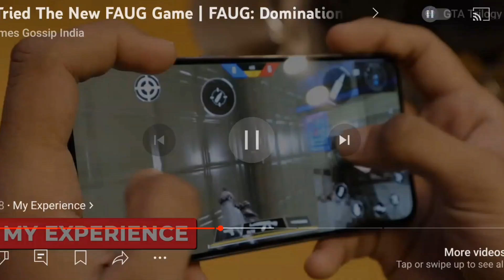Copied games which are more Popular then Original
Copied version of these original games which is best ? How copied games are better than original. How copied games are more popular than original?

I discussed about how copied games are killing original games ( fall guys, PUBG , temple run and more ) the games which are nearly dead because of these games ( subway surfers , super sus etc ) and how these copied games had grown within a short period of time and how much they earn which is more than Original version of that particular games so watch entire video and

 -●▬▬▬▬▬๑۩۩๑▬▬▬▬▬▬●
 -                    ●▬▬▬▬▬๑۩۩๑▬▬▬▬▬▬●
▬▬▬▬▬TAGS▬▬▬▬▬▬